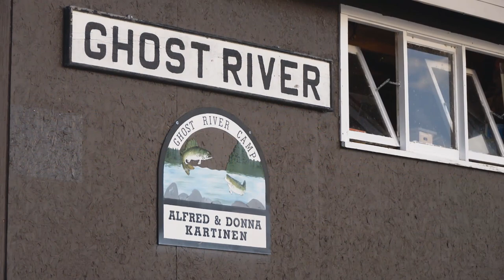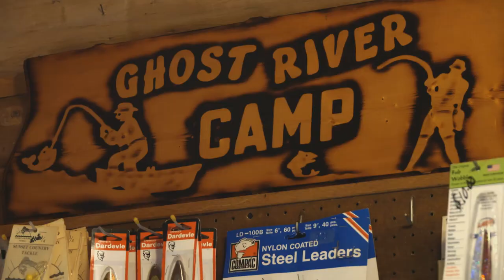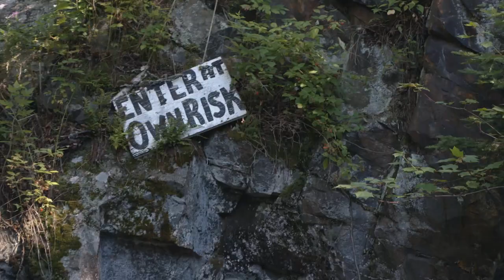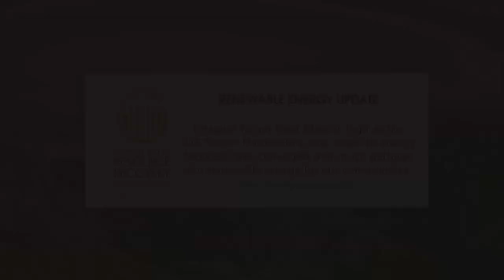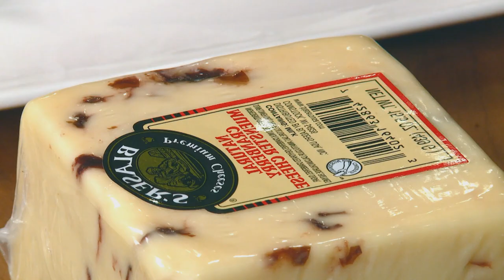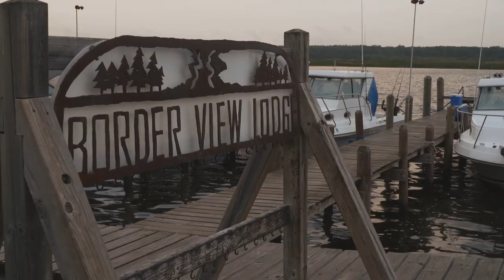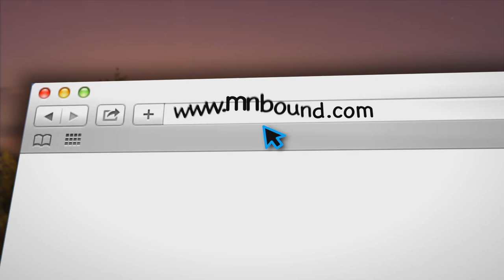Minnesota Bound | Ghost River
1.) Ghost River l
2.) Ghost River ll
3.) Wild in the Kitchen - Venison Burgers
4.) Pay it Forward
MNB 785